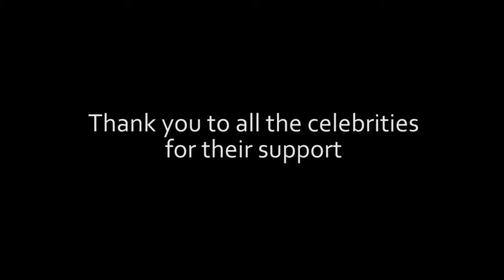Shadowclub gets naked for the Marie Claire SA Naked Campaign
The rockers: Louis Roux, Jacques Moolman and Isaac Klawansky talk about getting naked for Marie Claire.